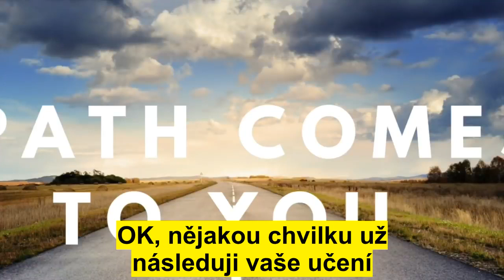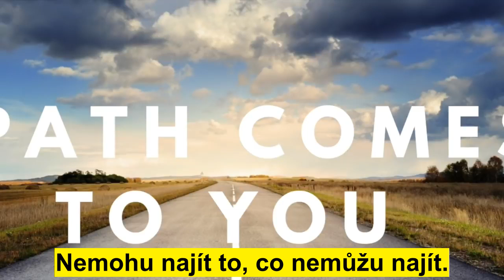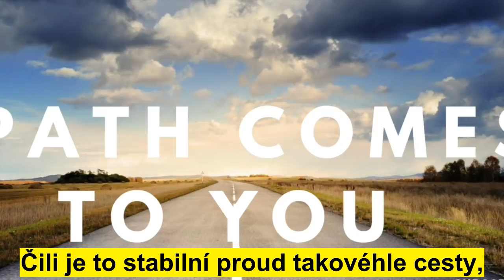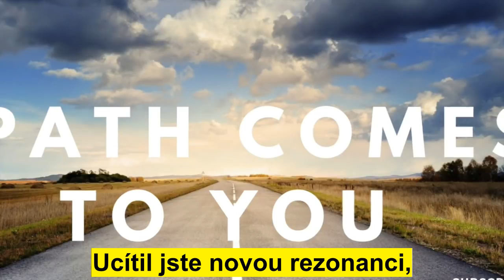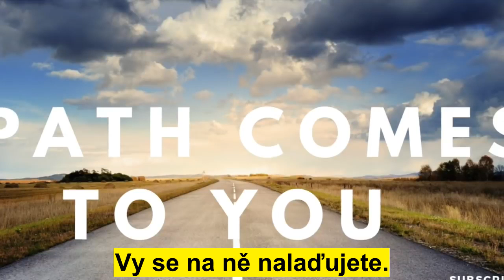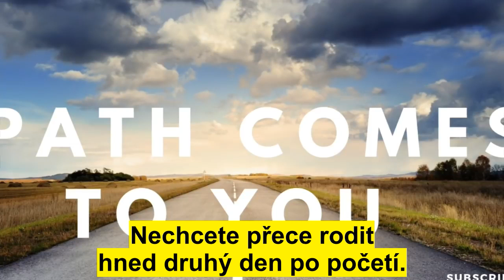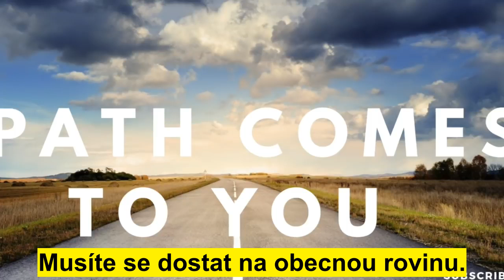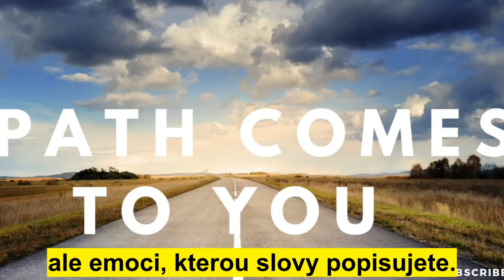Vaše cesta jde k vám